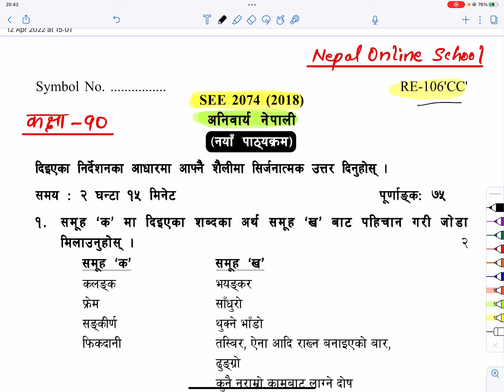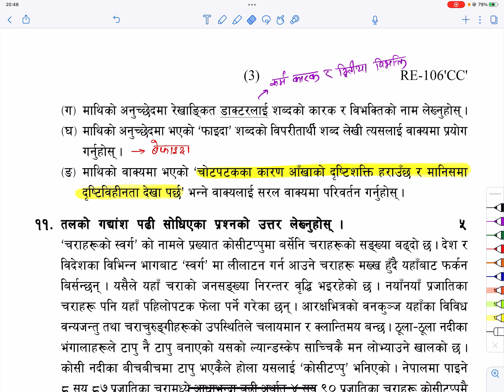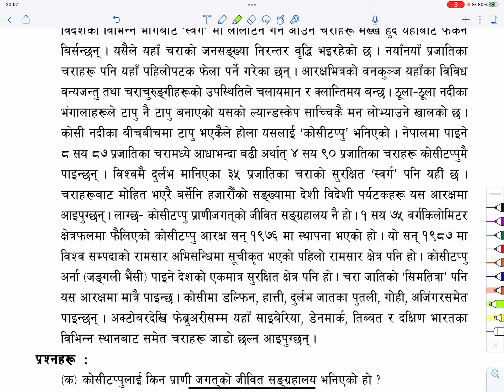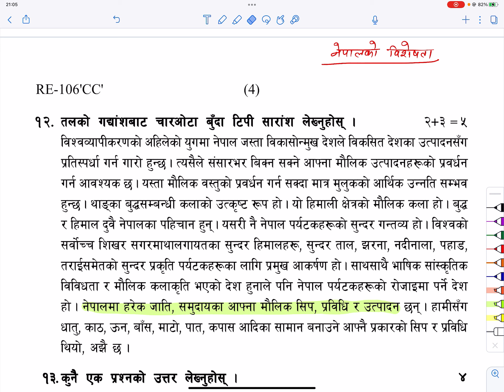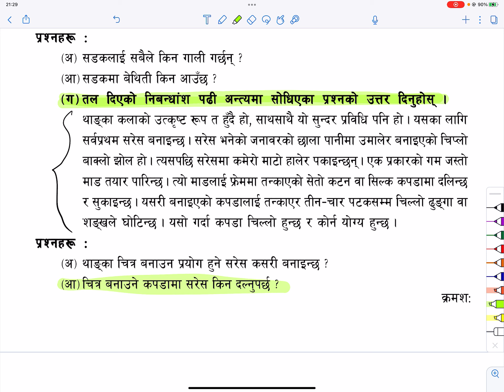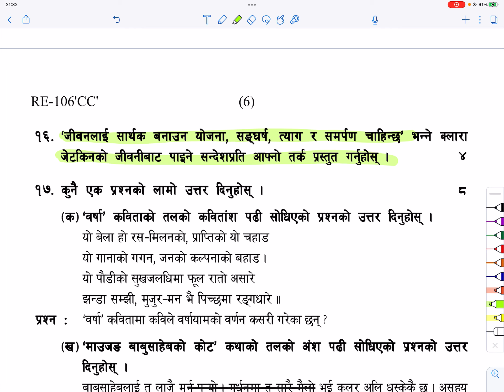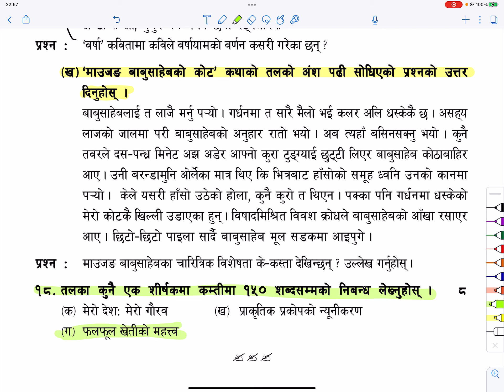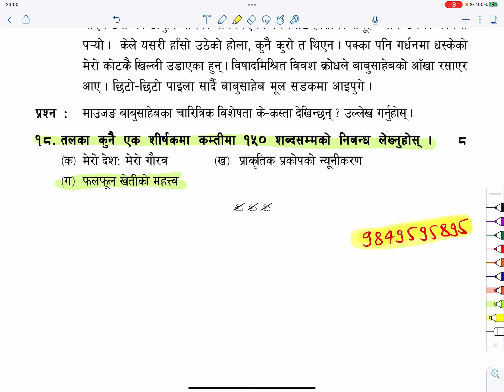SEE NEPALI Model Set Solution 2074 RE-106 'CC' | SEE Exam 2078